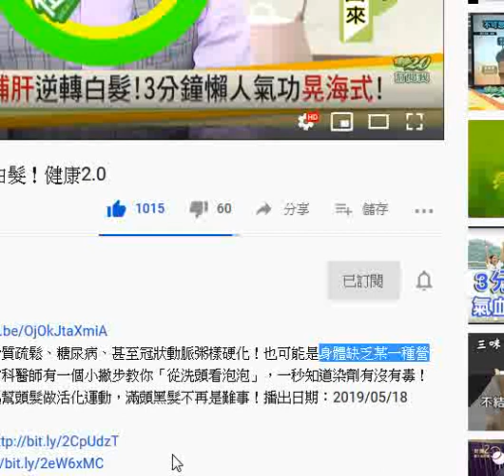瀏覽(提到白雁老師的晃海功)_ 3分鐘懶人氣功強腎補肝逆轉白髮！健康2 0